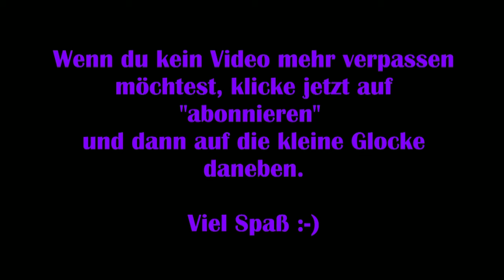Disney Dreamlight Valley #06 – Remis Restaurant [Lets Play] [Deutsch]